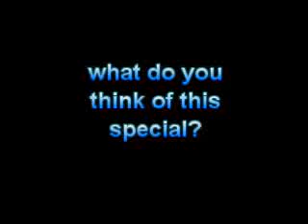What Do You Think of this Special? #26 (2021 Thanksgiving Special)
an Arthur Thanksgiving (2020), I hope you like it! for me, I've never watched this special before.